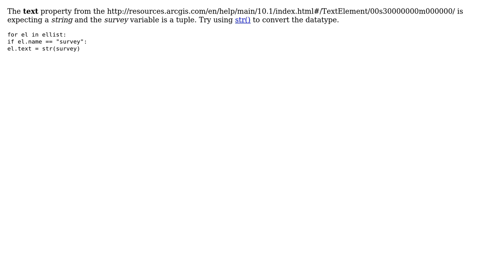GIS: Getting date from excel with xlrd as text in textelement?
With thanks & praise to God, and with thanks to the many people who have made this project possible! | Content (except music & images) licensed under CC BY-SA | Music | Images & others | With thanks to user robert hensen user PolyGeo user Adam and the Stack Exchange Network Trademarks are property of their respective owners. You are responsible for your own actions.